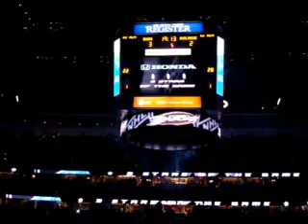Anaheim Ducks VS Colorado Shootout: Feb.20/08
This was a great way to end a great game! Anaheim VS Colorado in a shootout tied at 2 at the Honda Center in Anaheim. Great crowd. The one thing I really miss about not having the NHL anymore is the "Ooohhh's" and "ahhhhh's". There is just a real buzz when it comes to NHL Hockey and someday soon Winnipeg will have it again!